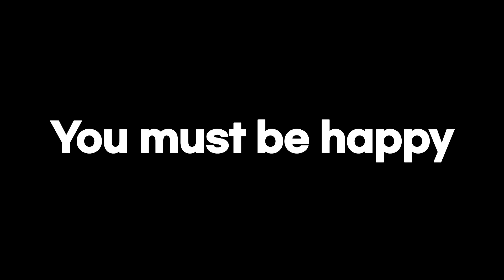마스크걸 김모미와 춘애의 페이스오프 성형, 실제로도 가능한걸까? (이한별 나나 고현정 한재이)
마스크걸 다들 보셨을까요?
이한별 - 나나 - 고현정
춘애 아역배우 -  한재이
(춘애 역할 아역 배우는 아무리 찾아봐도 이름을 모르겠네요 ㅠㅠ)

같은 역할, 다른 배우들의 열연.
드라마라는 것을 알지만 실제로 드라마에서 보여주는 성형이 과연 얼마나 가능할지 머스트 성형외과와 함께 알아봐요!

00:00 인트로
00:44 이한별 - 나나
03:14 김모미 페이스오프 3000만원으로 가능?
03:45 한재이, 춘애의 성형
04:20 감옥에서 얼굴을 맞는 성형 후 김모미, 실제로도 이런 경우 괜찮을까?
04:49 나나-고현정